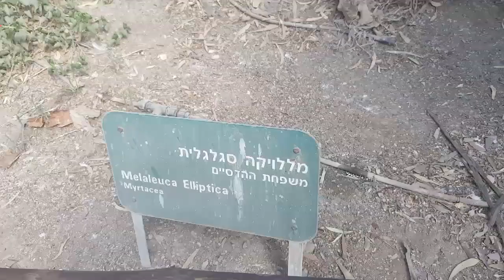בושה וחרפה להחליף את הגנן ואת ההנהלה של גן גורו